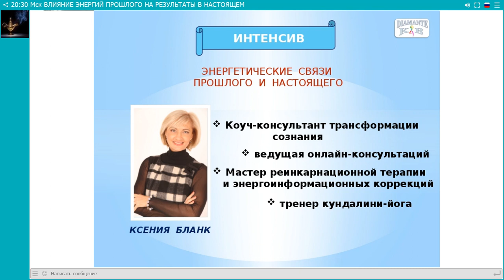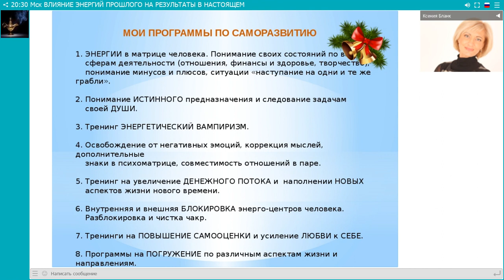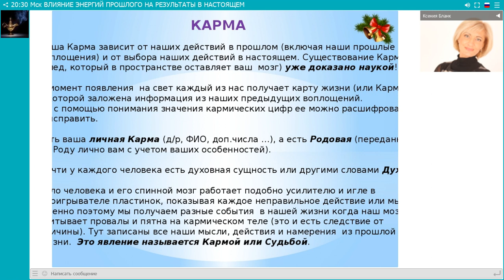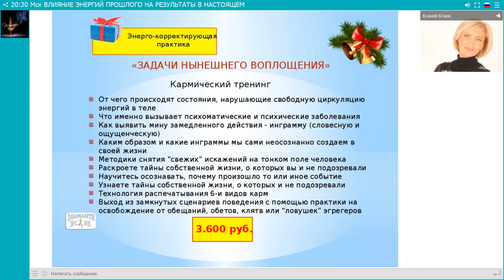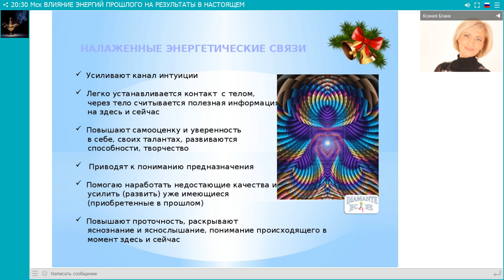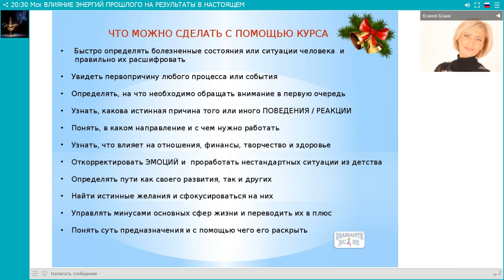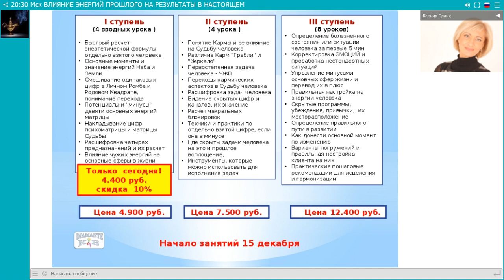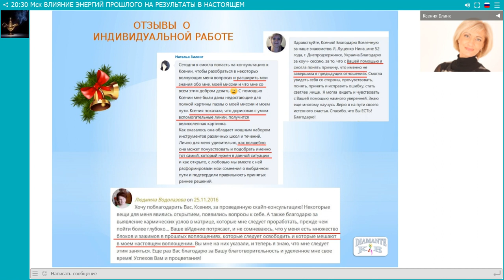Ксения Бланк. ВЛИЯНИЕ ЭНЕРГИЙ ПРОШЛОГО НА РЕЗУЛЬТАТЫ В НАСТОЯЩЕМ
Ксения Бланк. Тренинг "Задачи нынешнего воплощения"
Реквизиты для Вашей оплаты: Яндекс 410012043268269 PayPal + 4% (примечание - платеж следует произвести как другу) Western Union, MoneyGram, Contact – Galina Nikolayeva, Brooklyn, NY USA Карта Приват Банка сумма х 0.49 + 4% (обращаться в скайп) ПОСЛЕ ОПЛАТЫ НАПИШИТЕ реквизиты платежа ПОЖАЛУЙСТА В СКАЙП: nadinbogdanova (Москва) Почта: До новых встреч на наших открытых мероприятиях!